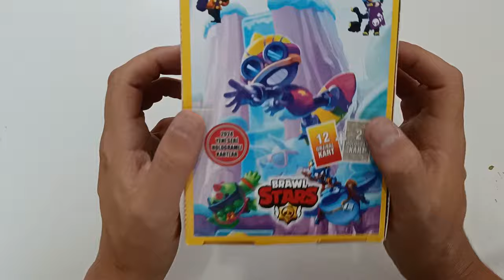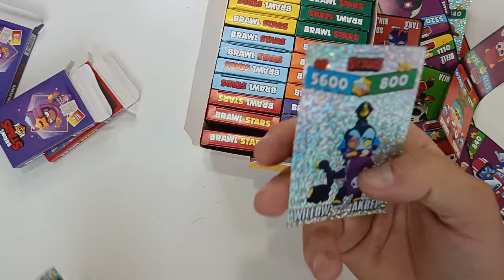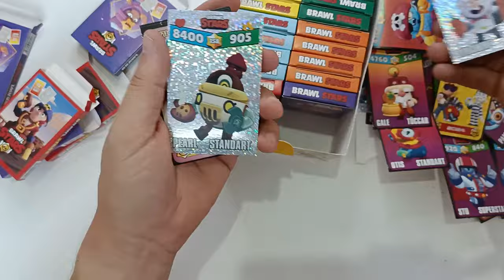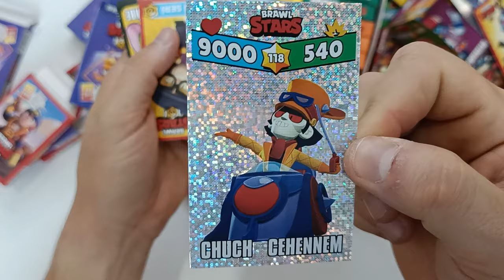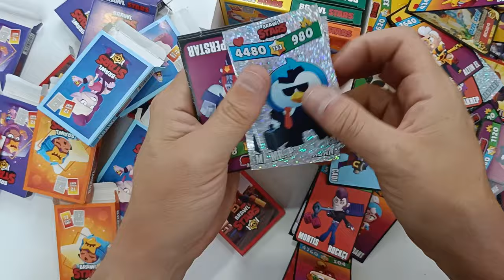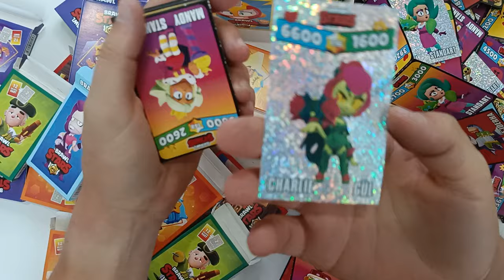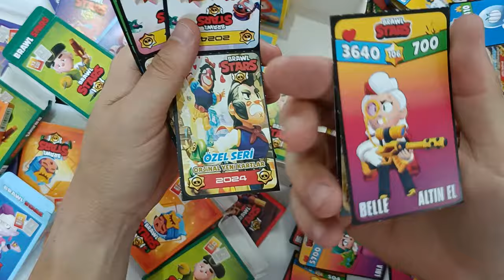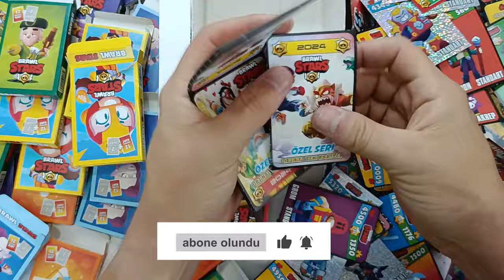EN YENİ BRAWL STARS 12+2 HOLOGRAMLI KARTLAR \ PATİYOLOJİ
brawl stars
amongus
roblox
canlı yayın